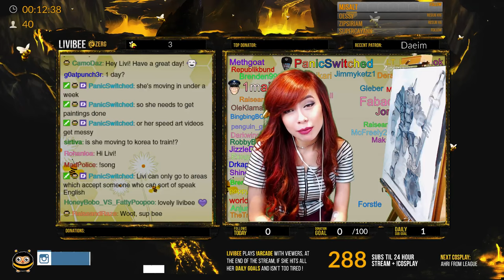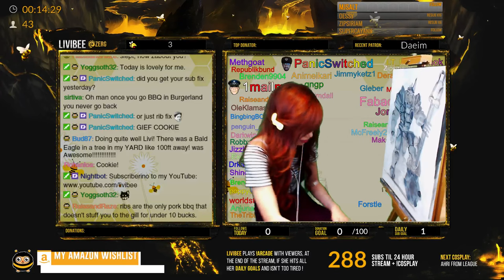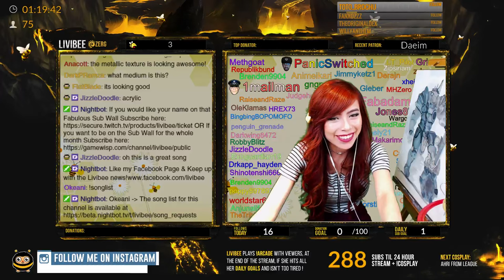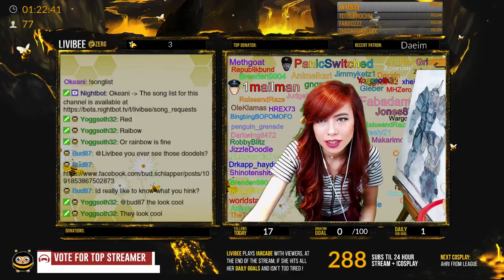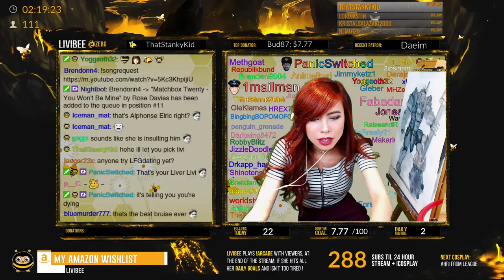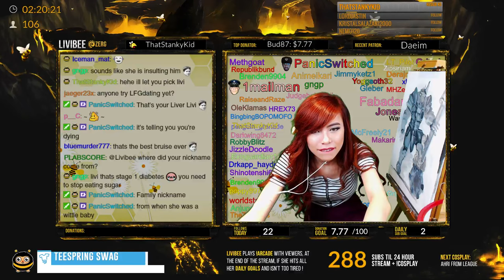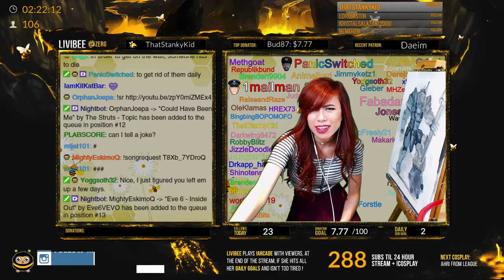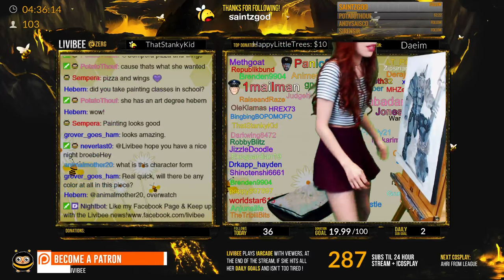Reinhardt from Overwatch Painting Part 2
16” x 20” Acrylic on Canvas.

This piece is Livibee’s first ever attempt at painting a male character. This piece depicts Overwatchs’ Reinhardt with Daeim’s puppy doge.

Commissioned by Daeim